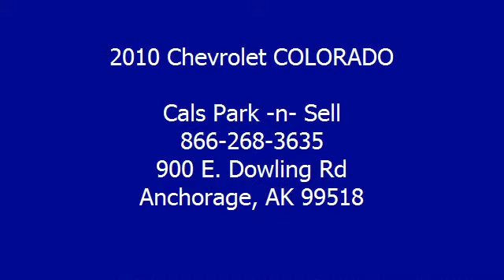2010 Chevrolet COLORADO - Cals Park -n- Sell - Anchorage, AK 99518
900 E. Dowling Rd

For Sale: 2010 Chevrolet COLORADO
VIN: 1GCJTCDE7A8132548
Engine:
Drivetrain:
Transmission: N/A
Mileage: 26,737
Color: SILVER (exterior)  (interior)

Features:
2010 Chevrolet COLORADO Pickup. This vehicle features the following equipment: N/A, ,